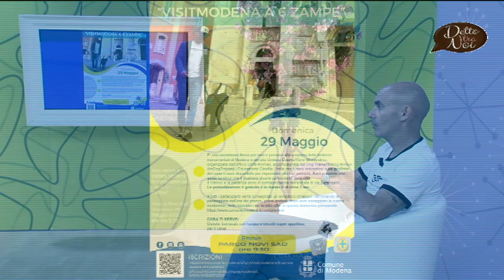Ospiti a Detto tra noi, 24 maggio 2022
Bellissima mattina con gli amici di TRC tv 📺
Grazie infinite a Maria Cristina e Rossana che da sempre ci supportano e ci affiancano in questa nostra avventura 🙏,
Ecco il video completo della diretta.

Venite a visitare AmDogT.com e seguiteci sul canale YouTube AmDogTraining.
Il mondo 🌍 AmDogTraining può essere anche il vostro!

Vuoi entrare nel mondo AmDogT?
Ecco il link per acquistare il nuovo libro di AmDogT
CANE E GUINZAGLIO: Un nuovo viaggio insieme
info, critiche e suggerimenti